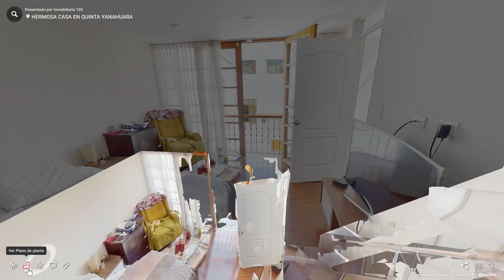RECORRIDO VIRTUAL 3D DE CASA EN YANAHUARA AREQUIPA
¡Bienvenido a la casa de tus sueños en  Yanahuara! Venta!!!

Descubre la belleza de esta excepcional residencia enclavada en el corazón de Yanahuara. Esta a un paso del Club Internacional, te brinda un estilo de vida único y envidiable.

Adentrándonos en sus detalles, esta casa cautiva con su diseño incomparable. Enclavada en una quinta privada de viviendas, destaca por sus dos amplias fachadas que permiten la entrada de una luz cautivadora y un clima espectacular. Un privilegio de iluminación y confort que no se encuentra en cualquier lugar.

La fusión magistral de elementos tradicionales como el acero, el sillar y la madera con conceptos modernos dan como resultado un ambiente único y acogedor. Cada rincón de esta residencia es un testimonio vivo de la elegante convergencia de un estilo unico.

Al adentrarte, descubrirás espacios llenos de vida. Una sala que invita a compartir momentos inolvidables, un comedor que es el escenario perfecto para banquetes memorables, una cocina que combina funcionalidad y estilo, y un baño social que añade un toque de distinción.
La comodidad se hace presente en cada nivel. Un acogedor estar familiar y dos amplios dormitorios secundarios que comparten un baño, todo diseñado con amplitud y detalles únicos. Y por supuesto, el dormitorio principal, un santuario de privacidad con walk-in closet, baño privado y un hermoso balcón.

El tercer nivel te reserva una sorpresa: una espaciosa terraza que es como un lienzo en blanco para tus inspiraciones. Imagina los atardeceres y las reuniones bajo el cielo estrellado en este espacio que te brinda infinitas posibilidades. Además, no olvidemos la amplia cochera que acompaña a esta joya arquitectónica.

En la quinta privada, un hermoso patio central con una elegante pileta se convierte en un oasis de relajación y tranquilidad. Un rincón compartido que enriquece tu experiencia de vida.

No dejes pasar la oportunidad de experimentar el lujo y la autenticidad que esta residencia tiene para ofrecer. Comunícate con nosotros para descubrir más sobre este tesoro inmobiliario. Tu futuro hogar te espera.

INMOBILIARIA105
997*757*227
961*005*504
O también puedes hace clic acá.